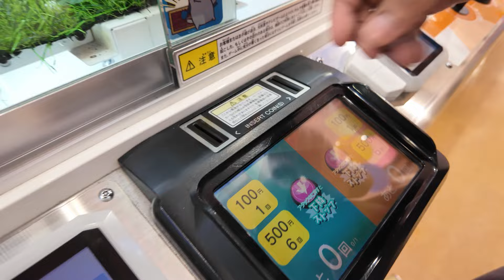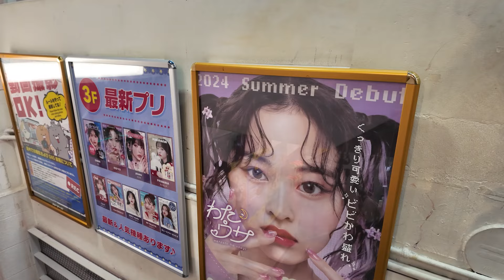OOH INI TOH HACHIKO "ANJING SETIA"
Hallo Team BarBar WARINTIL.!
Terima kasih sudah selalu mendukung kita WARINTIL OFFICIAL, Ikutin selalu video ke seharian kita di channel ini WARINTIL TEAM BARBAR agar kalian tidak ketinggalan update terbaru dari kita.

Terima kasih, KITA SAYANG KALIAN TEAM BARBAR.